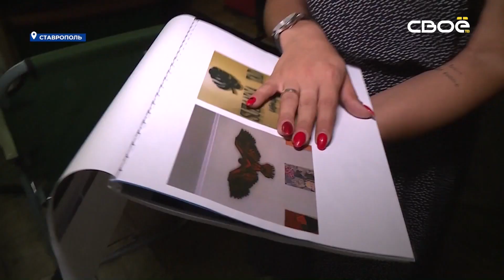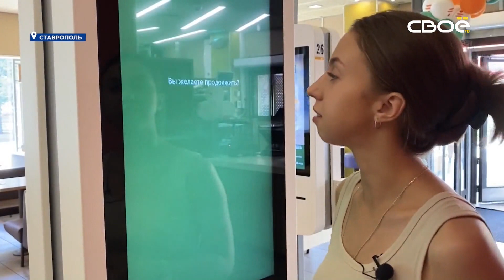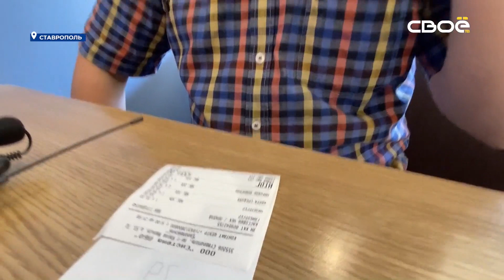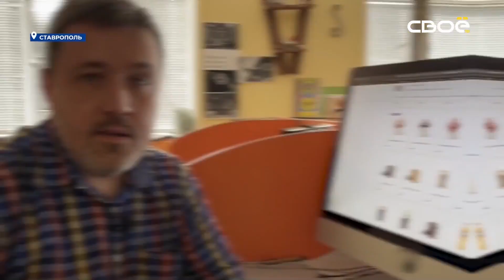Новости на Своём от 1 августа 2022 г. 8:30